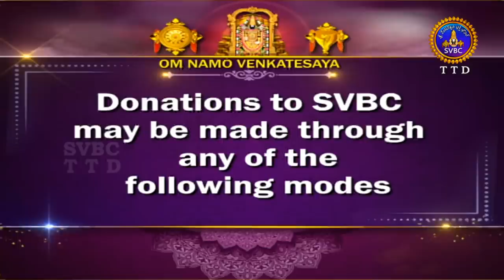శ్రీమద్భాగవతం | Srimad Bhagavatham | Kuppa Viswanadha Sarma | Tirumala | 04-09-2023 | SVBC TTD